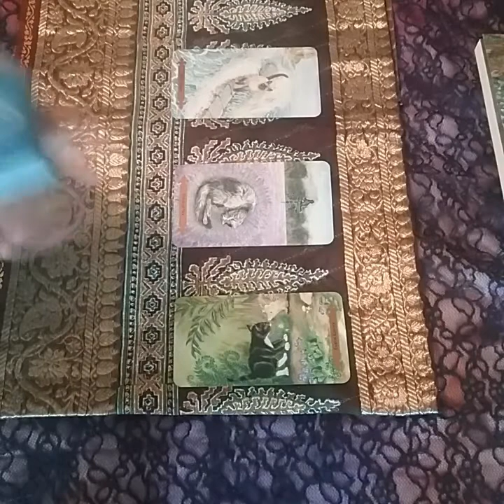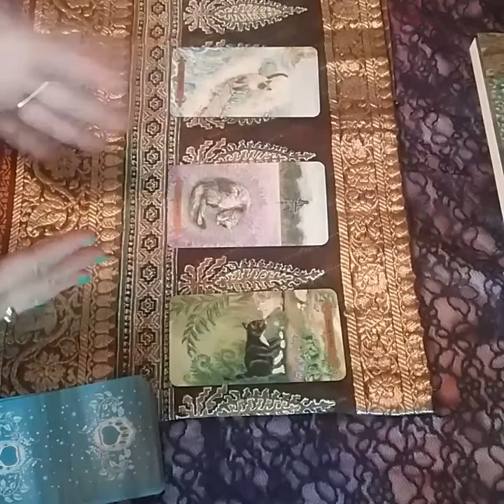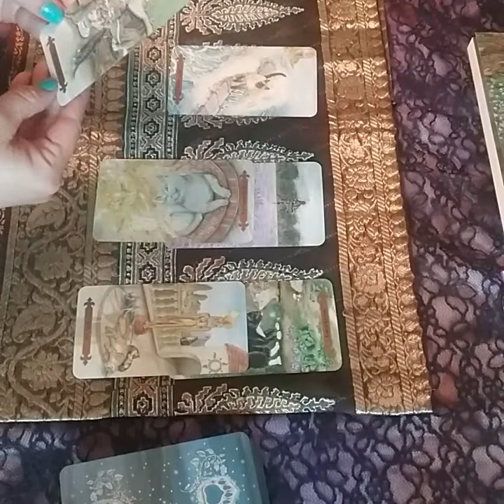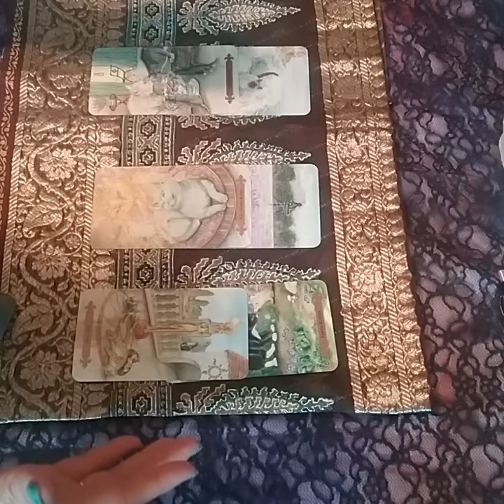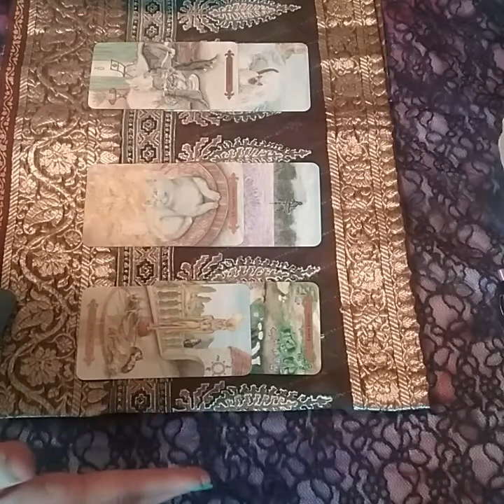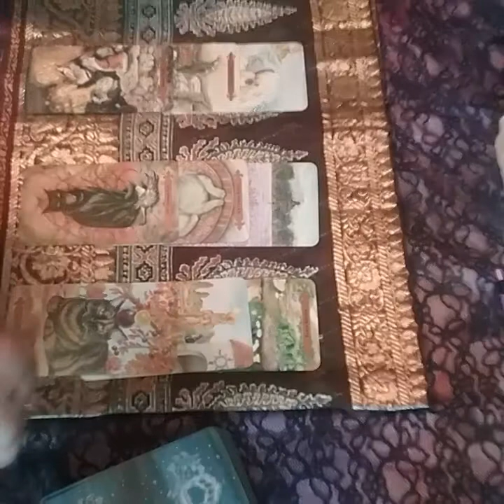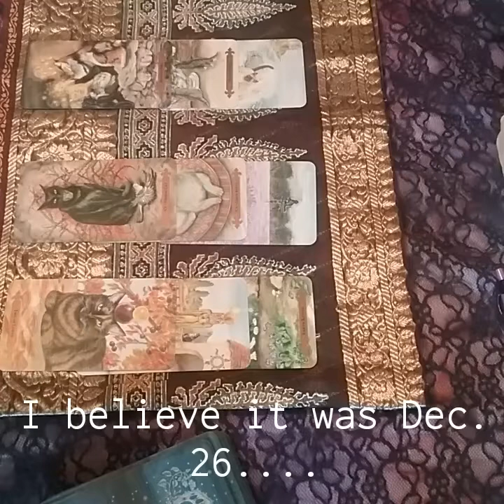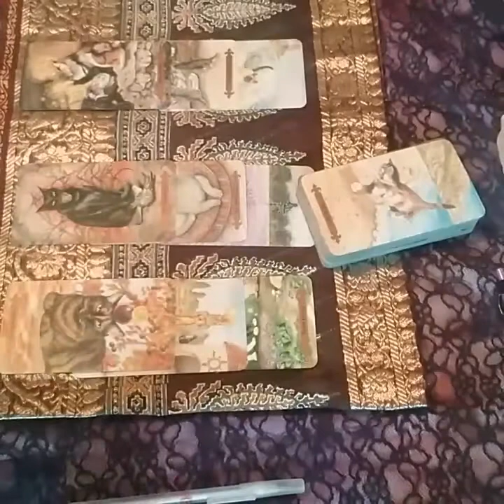Empathic Signal - What Is Going On?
This reading explores an intuitive feeling I have had for the past 24 hours that feels as though something BIG is about to happen.

As an Empath, I occasionally feel things before they happen, usually regarding world events. With this dire feeling that won't leave me alone, I decided to ask for insight into what is giving me pause for concern.

I don't get these often, but it has happened enough to let me know something is afoot.  Will something happen? I don't know, but our feelings  reside in the intuition and the cards can be used as a tool to bypass the busy rational mind and allow us to get to the heart of our intuitive feelings.

This is my journey to explore and get more clarity and find out what is going on.

This is strictly my opinion based on my unique interpretation of what I believe the cards are saying.

As always, intuition is a gift that everyone has to some degree.  May we all learn to hear and listen to the intuitive voice in heart of our spirit.